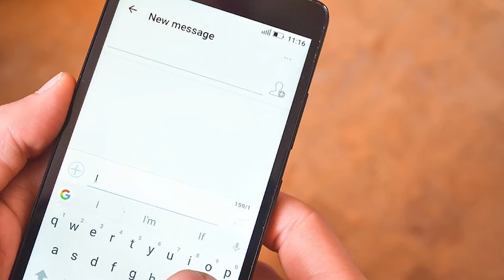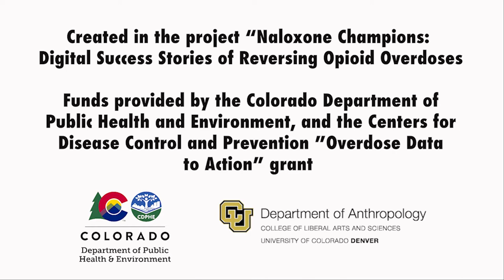Better To Be Prepared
Orlando, Denver, Colorado

Video Editors
Yusura Ali
Madison Bounds
Alex Rocha
John Wroblewski